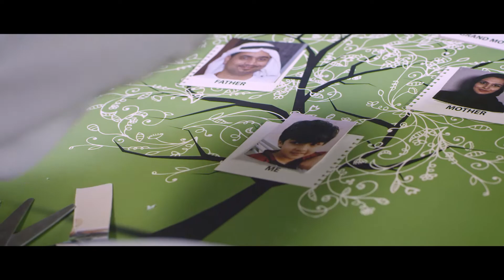Family Tree, Family Development Center, Sharjah Government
Check out Pinetree FZC’s latest venture for Sharjah Family Development Centre.

The films portray the beauty of family and how family contributes in building a child’s character and thus lay down foundations for a great nation.

Client : Family Development Center, Sharjah Government
Agency : Pinetree FZC
Produced By : Mohamed Ameen
Directed By : Thamar KV
DOP : Bineesh Viswam
Creative Team : PK R Kumar, Sunny Merin, Ghada, Mushfi Mullungal, Anisha Nair
Digital Team: Siva Gireesh K, Junaid Madathil, Kp Irshad
Edit: Binu Pallickal
Colour Grading: Sarath Sasidharan
Mixing : Siena Studio
Make up : Shiji Thanur
Casting : Bala Shankar & Omar
Asst. : Saji & Ibrahim